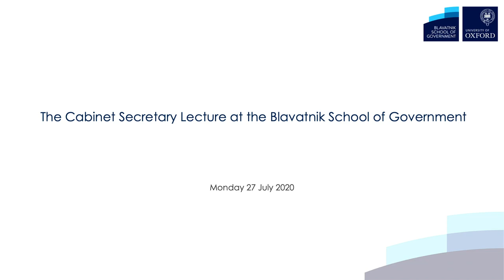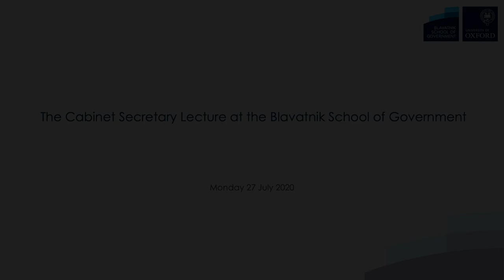The Cabinet Secretary Lecture at the Blavatnik School of Government with Sir Mark Sedwill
The lecture was held at the School with strict social distancing rules in place, in line with the UK government's guidelines.